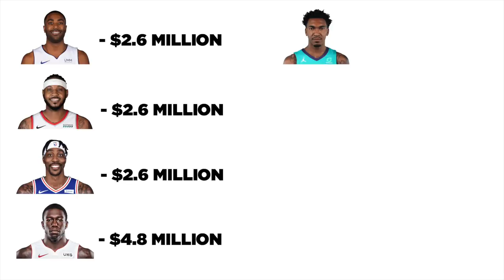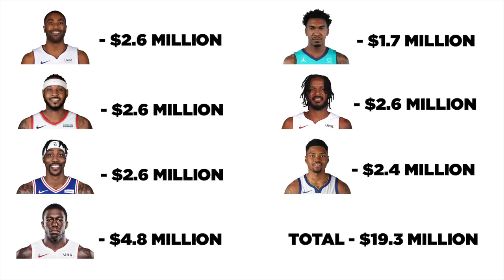Sobrang Laki Ng Discount Ng Lakers Dito Sa Mga Nakuha Nilang Players Ngayong Free Agency!